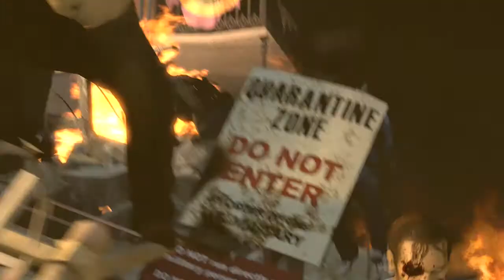Left 4 Dead 2 First Trailer!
The first look at the new Left 4 Dead 2!   Prayin aint workin!